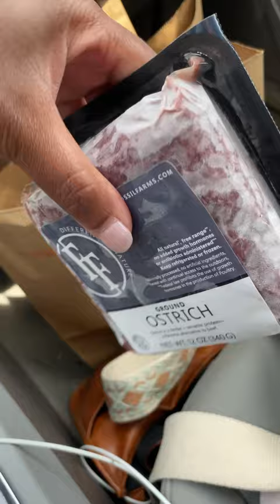I BOUGHT OSTRICH 🐦 MEAT 😮